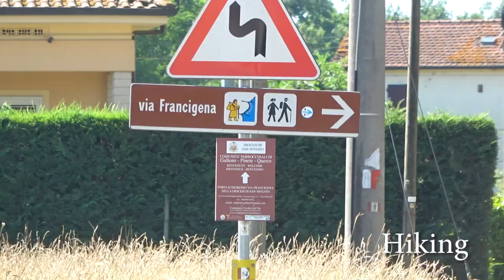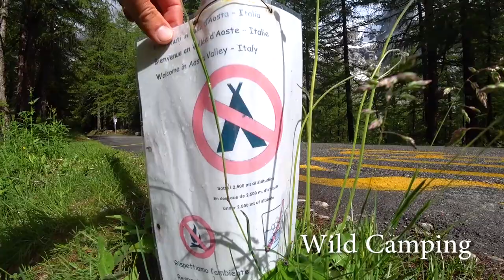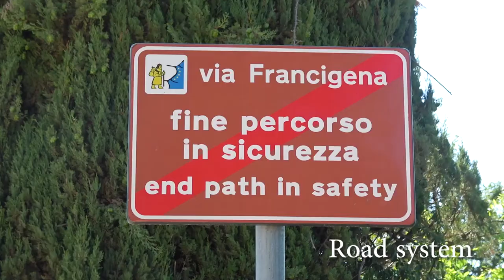All you need to know about Travelling and Backpacking in Italy |Food, People, Camping, Hitchhiking..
In today's video we want to share with you all the tips, peculiarities and interesting things that we've learned about travelling in Italy. We've been staying in Italy for almost three months and we feel like we have quite a lot to tell you. For us it was an amazing and fascinating journey in Italy, absolutely unforgettable summer that we wish everybody could experience. This video will be especially useful if you're a backpacker and it's your first time in the country.  We are going to talk about the Italian people, delicious food, hiking and wild camping, public transportation and many other things.

We hope that it inspires you to come to Italy as soon as you can and then share your own experience with us in the comment section below the video. Let us know if there is something you don't agree with or have a different opinion about we are always open for new information.

Help us to save up money for the Garmin GPS Tracker

Join us!